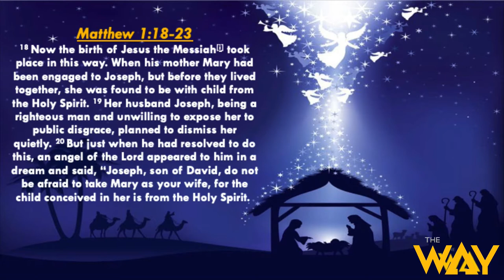Awakening to Emmanuel by Pastor Mike McBride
Enjoy this timely Christmas message shared by Pastor Mike McBride at The Way Sunday Service 12-22-19.